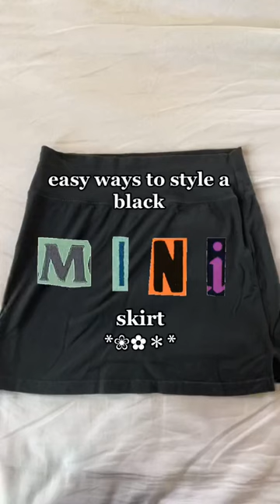Mini Skirt Tiktok fashioniconbea